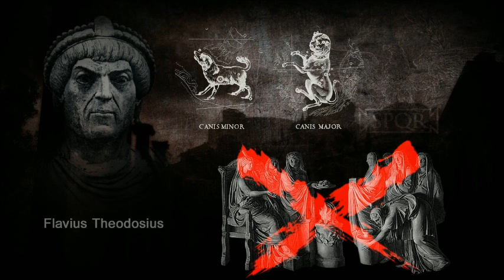Почему жена Горбункова (Бриллиантовая рука) не захотела покупать шубу (Бред Меняйлова)